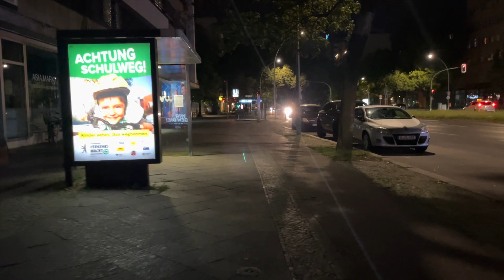pinagod ni Emil! | overnight sa bahay ni Afam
❤️❤️Gusto mo mag-aral, mag-trabaho o tumira dito sa Germany?